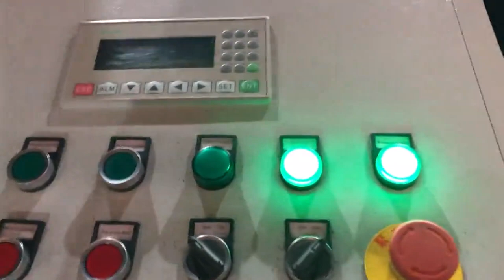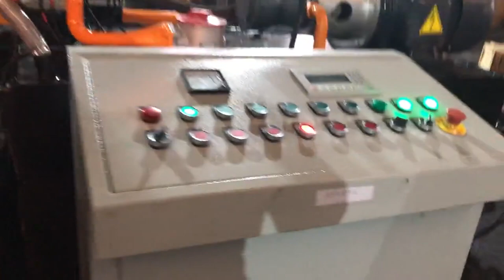aluminum chip compactor for sale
aluminum chip compactor Singapore, aluminum chip compactor Spain, 170 aluminum chip compactor products are offered for sale by suppliers on Alibaba.com, of which scrap metal balers accounts for 45%, other metal metallurgy machinery accounts for 37%, and briquette machines accounts for 4%. Metal Chip Compactors Liechtenstein, SP Industries Estonia, Compactor Systems for Effective Processing of High Value Metal Chip and Clip. Metal clip and scrap collection takes on many forms. From small clips to large pieces of production metal or bad product runs, this type of metal is highly sought after by recyclers because it is typically a clean source of material that can easily be introduced into the smelting process. Chip Compactor Germany, Metal Compactors for Scrap Recovery UK, Turn metal chip and shavings scrap into gold for your company with a briquetter from Applied Recovery Systems, ARS, . Compressed scrap from a chip compactor will earn you top dollar for your recycled metal, including aluminum, steel, copper and more. Chips Compactor For Sale Japan, Wholesale Suppliers Botswana, Browsing for chips compactor for sale, The best online shopping experience is guaranteed, 450 chips compactor products from 150 chips compactor suppliers on Alibaba.com for sale are available, Talk with suppliers directly to customize your desired product and ask, used scrap metal compactor USA, used scrap metal Vietnam, About product and suppliers, 349 used scrap metal compactor products are offered for sale by suppliers on Alibaba.com, of which scrap metal balers accounts for 38%, other metal metallurgy machinery accounts for 12%, and waste management accounts for 1%. Used Puckmaster Metal Chip Briquetting System Finland, India, Used Puckmaster Metal Chip Briquetting System Great For Scrap Metal Processing Of Metal Turnings From Lathes, CNC Lathes, Grinding Machines. Built For Compacting Shavings, Grindings, and Turnings As Well As Fluid Removal AMADA MACHINE TOOLS Panama, Chip Compactor Madagascar, AMADA MACHINE TOOLS assume responsibility to implement band saw machines, machine tool business and stamping press processing as a strategic group company of AMADA.We execute the business of development, sales and service for Cutting machines, Band saw blades,Turning machines and Grinding machines from a global perspective. Metal Chip Crushers and Shredders Kiribati, National Senegal, 2020, 3, 21Metal Chip Crushers and Shredders. Why Crush Your Turnings, Bushy, stringy metal turnings such as those shown above must be crushed or shredded into smaller chips to satisfy three needs, Effective extraction and reclamation of cutting fluids from such material. The use of a chip wringer, centrifuge, requires feed particle size be no larger than, Metal Briquetters Yugoslavia, Industrial Metal Chip Briquetting Lebanon, Improve your bottom line and reduce waste by compacting scrap metal in a hydraulic briquetting machine from Applied Recovery Systems, ARS, . With our briquetting machines, you can transform industrial turnings, filings, chips, clippings and even metallic dust from copper, brass, aluminum and other metals into compressed briquettes, worth more than non, compacted scrap metal. Used Briquetters Hydraulic for sale. Galland Henning Zambia, Cape Verde, Search for used briquetters hydraulic. Find Galland Henning Nopak, Custom Built, International Baler, Logemann, and Hcker Polytechnik for sale on Machinio. Automatic Chip Compactor Swaziland, Rs 1300000 Iceland, In order to keep pace with never ending demands of the customers, our company is instrumental in offering Chip Compactor. ADVANTAGES, , Reduction of storage by 90 to 95%, Reduction of transportation costs, Increase in selling price of scrap, because the scrap is drier, Reclaim 96 to 97% of the oil that goes along with the scrap, In a foundry, the briquettes can be directly fed into, Used Briquetter for sale. International Baler Ireland, Switzerland, Bepex Roll Compactor. Briquetter 3286. one, 1, used Bepex Hutt